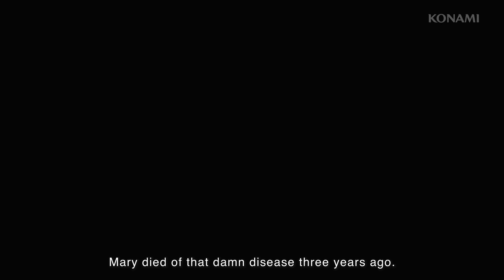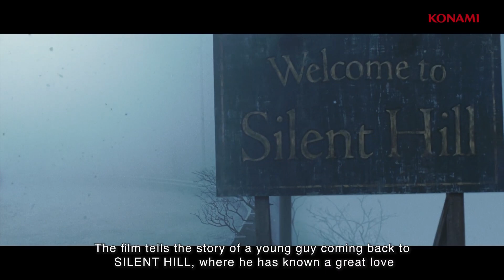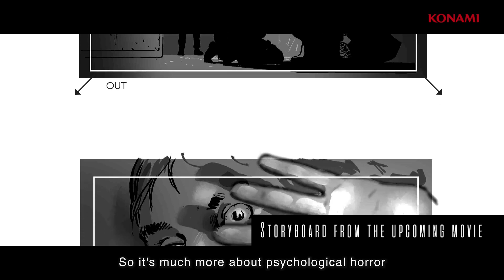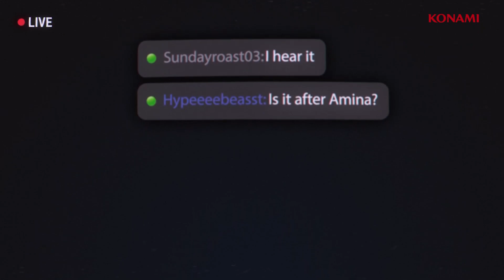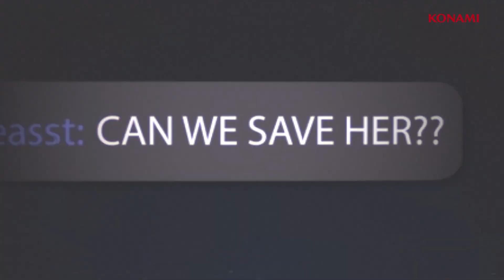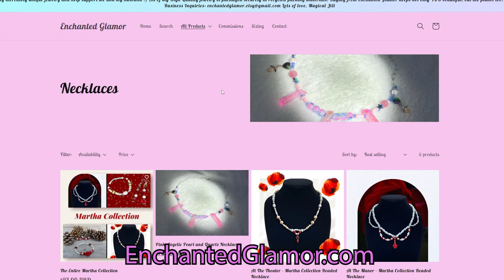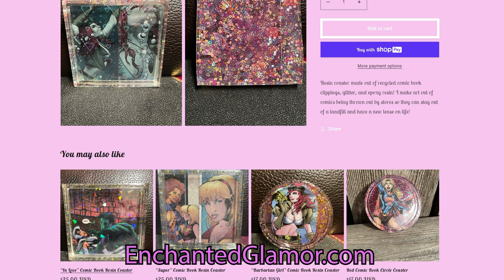Silent Hill Is Back! Everything We Know!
Original Christophe Gans, the patron saint of Silent Hill after that last big scoop, was right! Silent Hill is back with multiple new games and a new movie! Silent Hill 2 is being remade, we're going to be seeing Silent Hill Ascension, Silent Hill F, Silent Hill Townfall and last, but not least, Return to Silent Hill the movie! I'm so excited!

Jill's new website with preserved resin comic book art.

Degenerate Plays

Enchanting ASMR

Magical Jill

Fiction Fringe

Original Sources Pre-Transmission